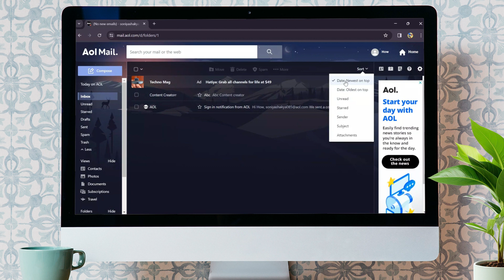Kaise AOL Mails ko Tarikh ke Anusaar Kaise Sort kar Sakte Hain?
Is video mein hum dekhenge ki kaise aap AOL mails ko tarikh ke anusaar kaise sort kar sakte hain. AOL mail mein emails ko tarikh ke anusaar sort karna bahut zaroori ho sakta hai, kyunki yeh aapko aapke latest ya purane emails ko asani se dhoondhne mein madad karta hai. Is video mein hum janenge ki kaise aap AOL mail ke inbox mein jaakar emails ko tarikh ke anusaar organize kar sakte hain. Agar aap bhi apne AOL mails ko effectively manage karna chahte hain, toh yeh video aapke liye hai! Hamare saath bane rahein aur seekhein ki kaise aap apne AOL mails ko tarikh ke anusaar kaise sort kar sakte hain.

© Tech It Simple - हिन्दी